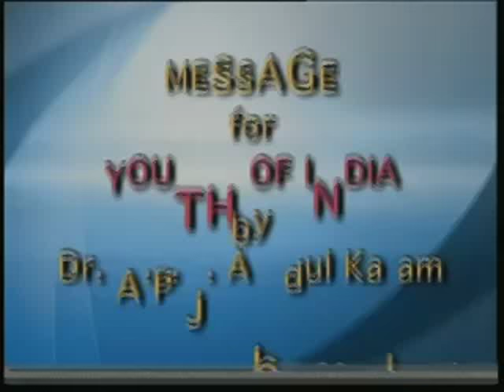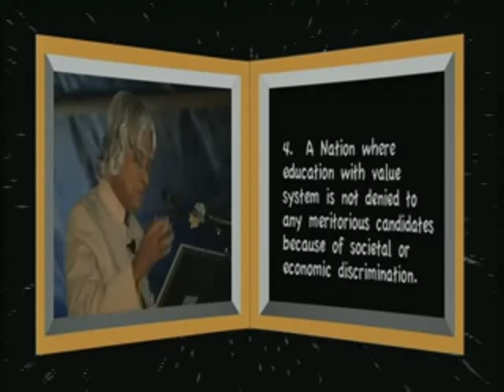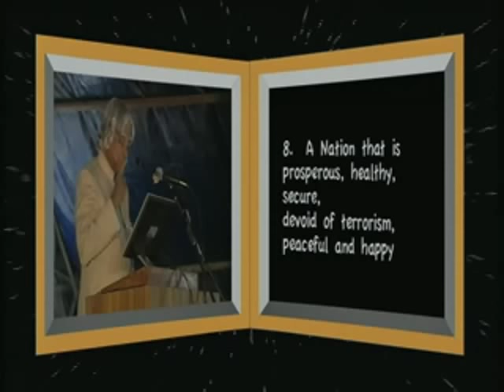Dr A P J Abdul Kalam's Inspirational Message for Youth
Avul Pakir Jainulabdeen Abdul Kalam (born 15 October 1931) is an Indian scientist who served as the 11th President of India from 2002 to 2007.

Kalam was born and raised in Rameswaram, Tamil Nadu and studied physics and aerospace engineering. He spent the next four decades as a scientist and science administrator, mainly at the Defence Research and Development Organisation (DRDO) and Indian Space Research Organisation (ISRO) and was intimately involved in the India's civilian space program and military missile development efforts. He thus came to be known as the Missile Man of India for his work on the development of ballistic missile and launch vehicle technology. He also played a pivotal organizational, technical and political role in India's Pokhran-II nuclear tests in 1998, the first since the original nuclear test by India in 1974.

In 2002, Kalam was elected the President of India in 2002 with the support of the both the ruling Bharatiya Janata Partyand the opposition Indian National Congress. After serving a term of 5 years, he returned to civilian life of education, writing, and public service. He has received several prestigious awards, including the Bharat Ratna, India's highest civilian honor.

This is a inspirational and motivational speech by Dr. A P J Abdul Kalam for youth of India.

This Video is a part of National Repository of Open Educational Resources